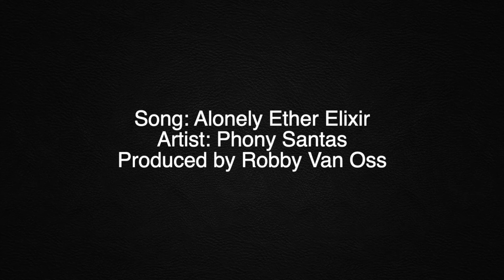Ridgeway Branded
$169,900